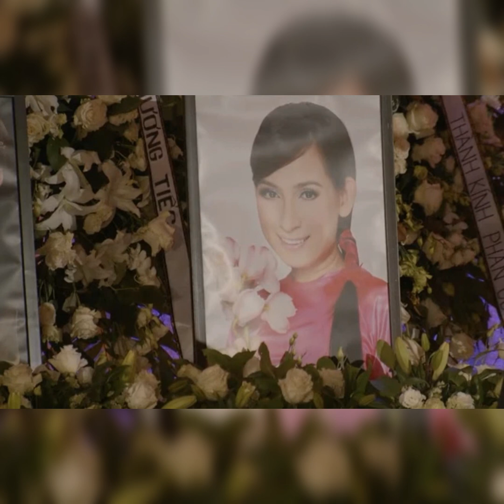Wendy Phạm hé lộ Điều đặc biệt trong tang lễ Phi Nhung tại Mỹ và bí ẩn trong 30 bức ảnh tại lễ tang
Điều đặc biệt trong tang lễ Phi Nhung tại Mỹ và bí ẩn trong 30 bức ảnh tại lễ tang